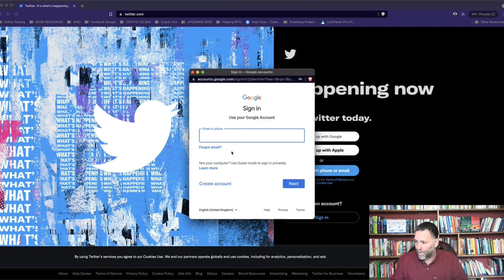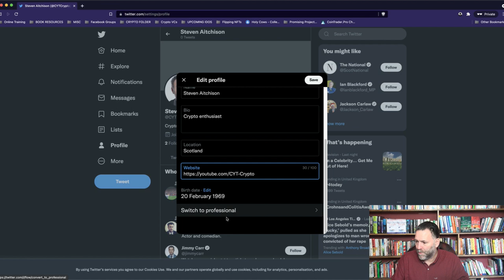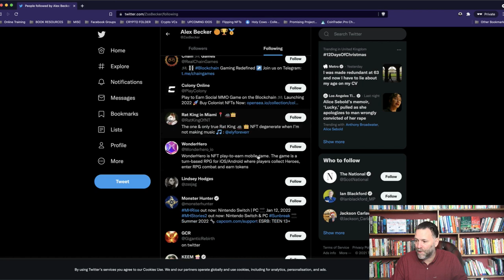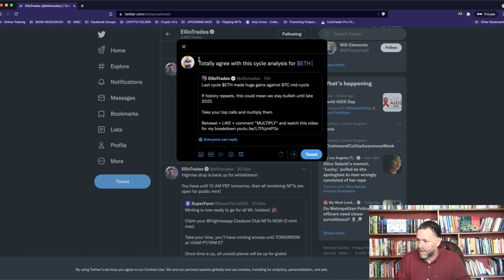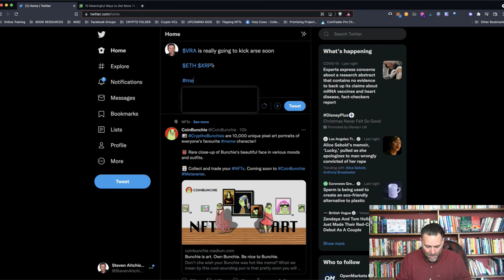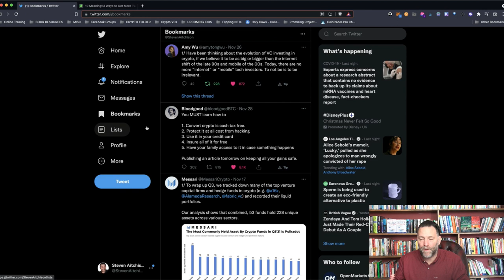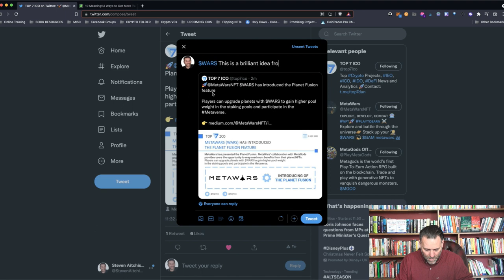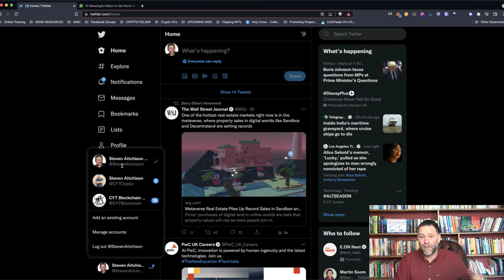How To Help Promote Your Crypto Investment Projects On Twitter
00:00 - Introduction
04:00 - Setting up a Twitter Account
05:43 - Edit your profile
08:36 - Start following other Twitter users
10:44 - Start tweeting
14:41 - Some good practices for Twitter
16:42 - 3 Different types of posts
17:44 - Check out the rest of Twitter
19:16 - Commenting on posts
22:12 - Showing you notifications
23:01 - Tagging people
24:10 - Namaste